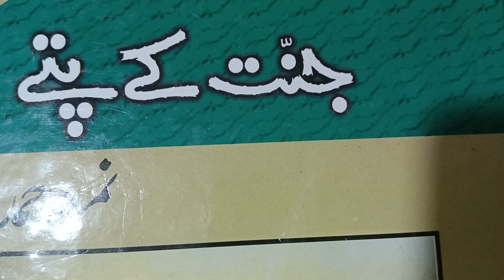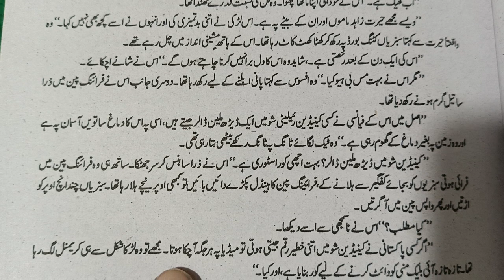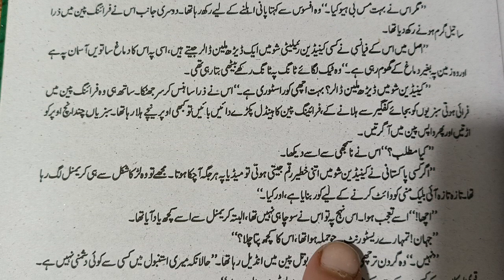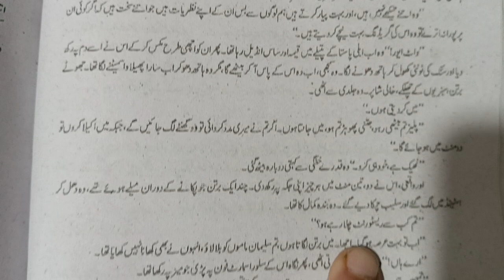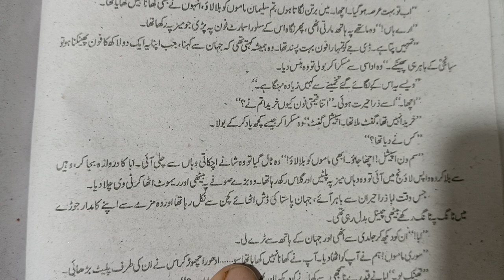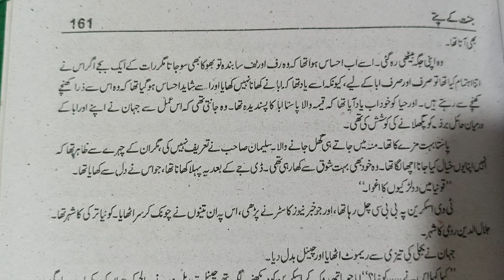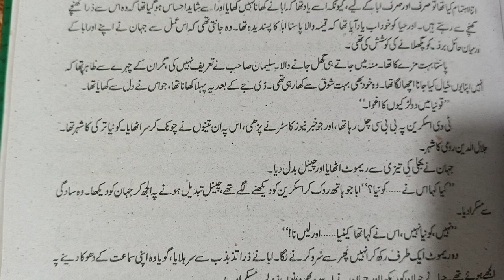Urdu novel Jannat ke patte#episode number 29#nimra Ahmed#Nocopyright.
Vlog with Hina Fatima#looking world public